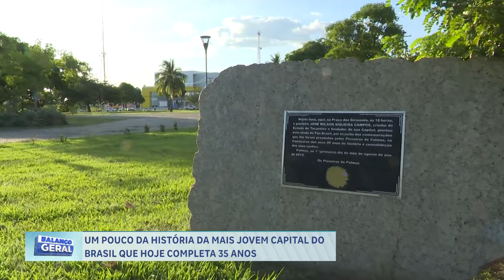UM POUCO DA HISTÓRIA DA MAIS JOVEM CAPITAL DO BRASIL QUE HOJE COMPLETA 35 ANOS